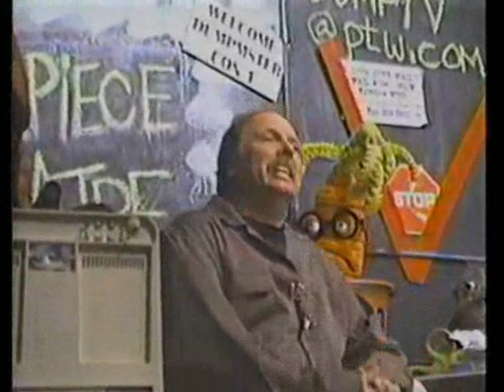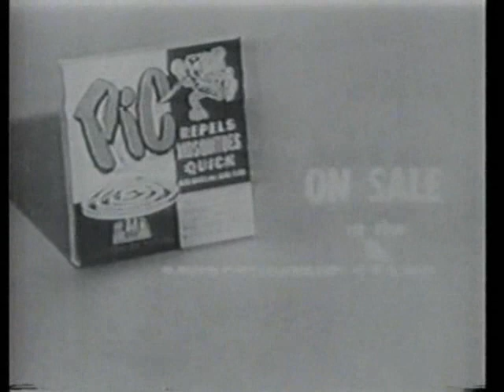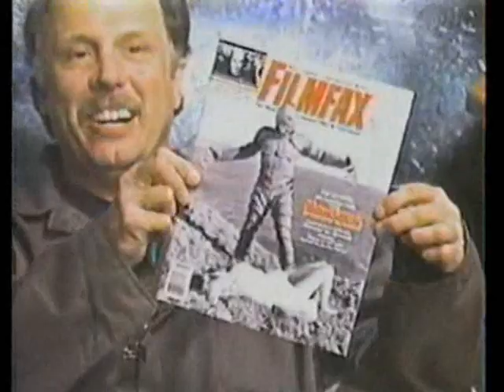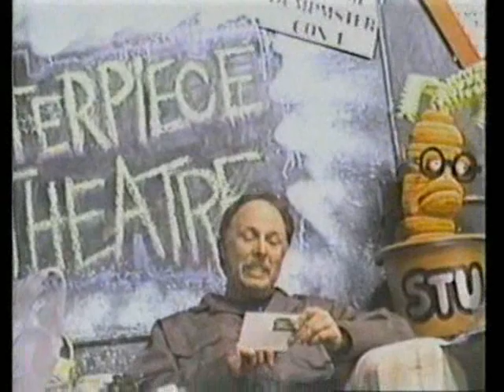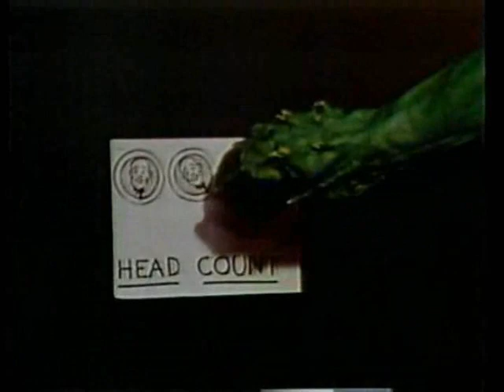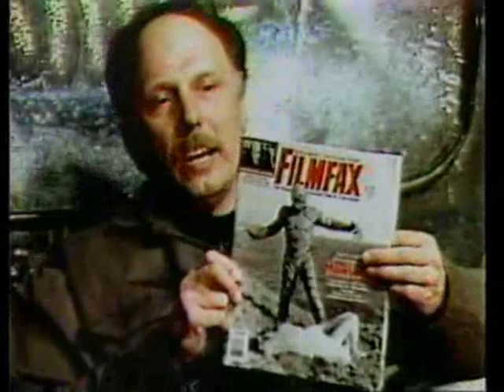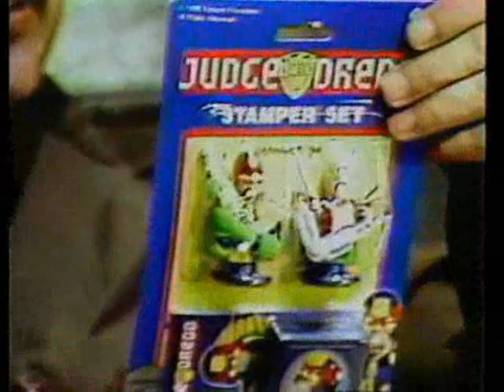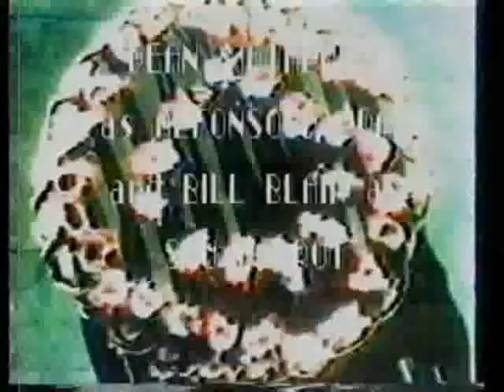Dumpsterpiece Theatre presents "The Monster of Piedras Blancas"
This is a vintage episode of Dumpsterpiece Theatre - a live, late-night cable TV show, broadcast from a tiny station in Palmdale, CA. This 1996 episode features Les Tremayne's 1959 cult classic film "The Monster of Piedras Blancas"
♦ Our 107th live episode also includes an EXCLUSIVE audio interview with Les Tremayne, several drive-in intermission snack bar ads, and movie trailers for a handful of classic movies such as ...
"The Mole People"
 "This Island Earth"
 "Tarantula"
 and "IT Came from Outer Space"